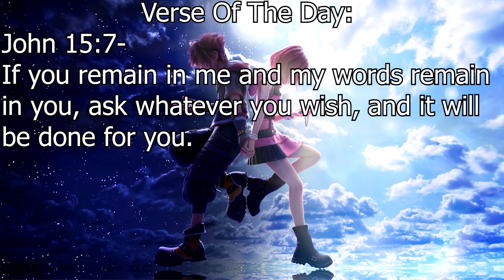How Dogs Think Part 2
Hello everyone, my name is Matthew Bustillos. In this video my dog, Jackie, will be expressing herself on how dogs view the world, (Not really xD). Like the video, as it is always appreciated!